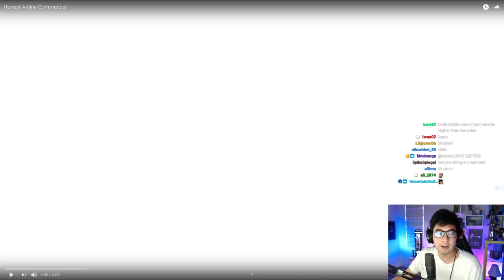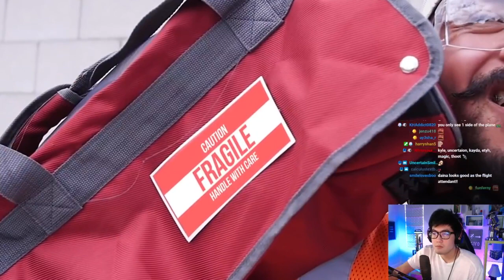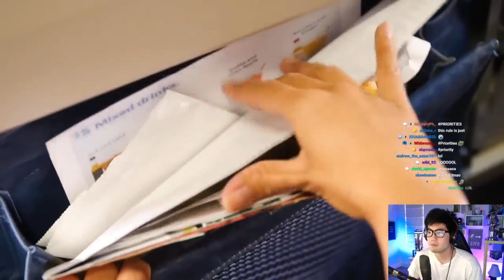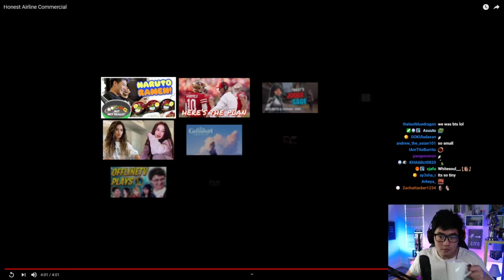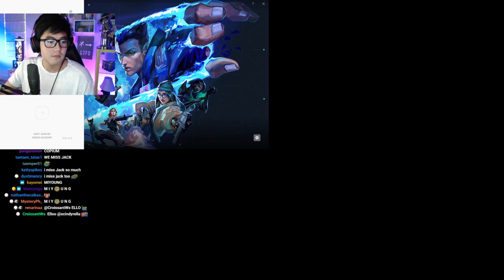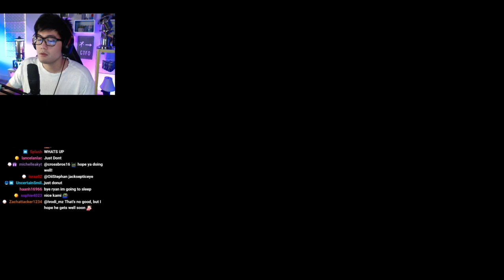[06/28/2021] itsRyanHiga - valo w/ fwen (Part 2)